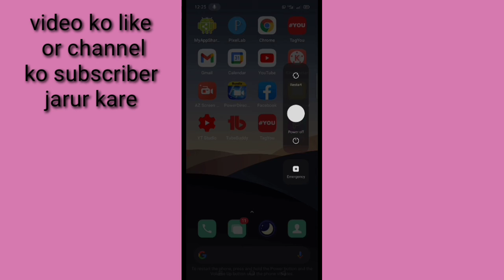realme mobile ko off kaise kare।। realme Phone ko band kaise kare।। how to turn off realme phone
is video me bataya gaya hai friend ke realme mobile ko band kaise kiya jata yani ki off kaise kiya jata hai